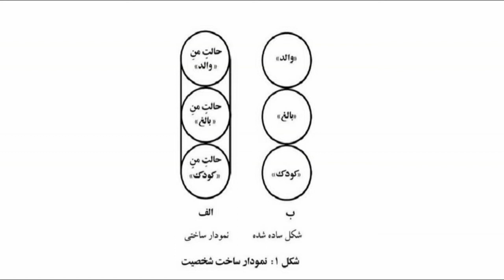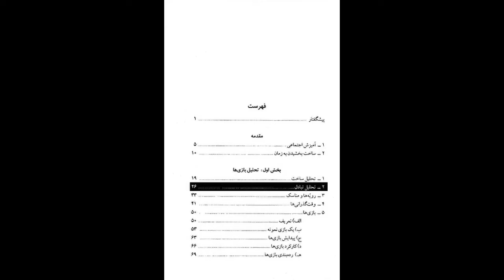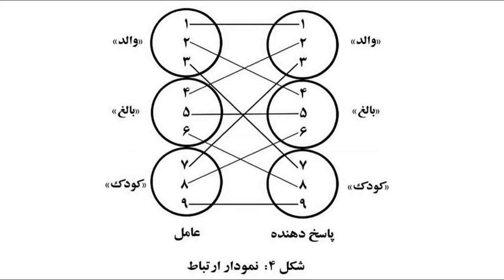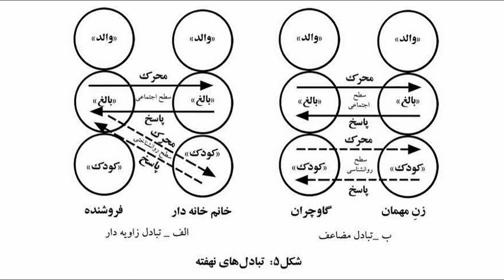کتاب صوتی بازی‌ها، اثر اریک برن، قسمت دوم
قسمت دوم
نشر طُرقه

بخش اول: تحلیل بازی ها
00:00 تحلیل ساخت
17:01 تحلیل تبادل